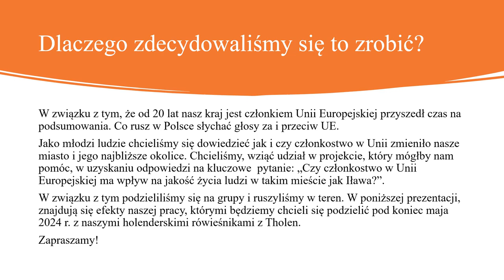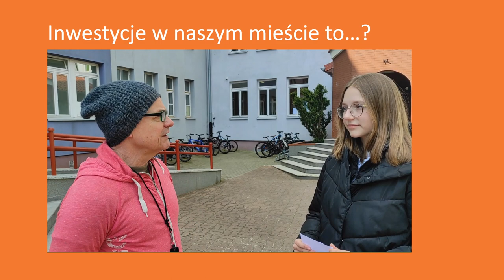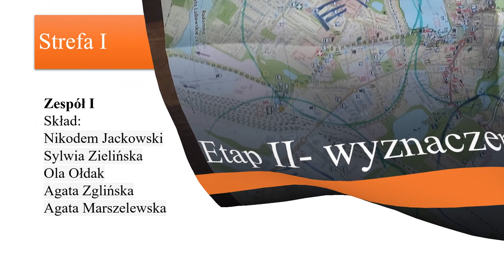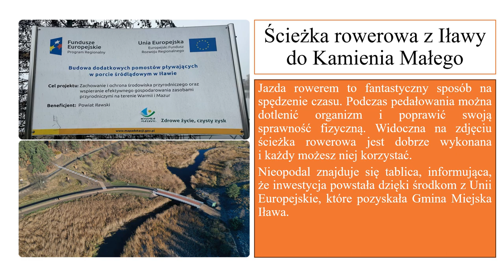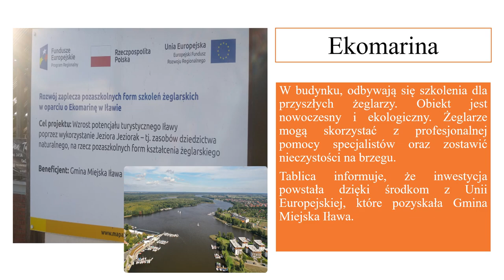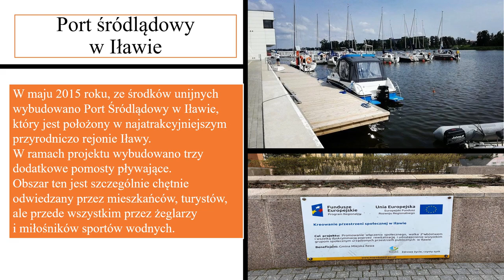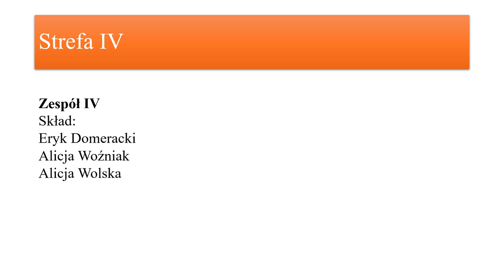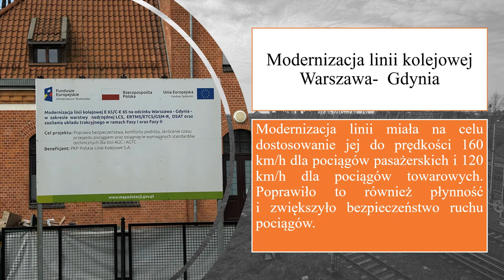Europejska Iława przez dwa dziesięciolecia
Zapraszamy do zapoznania się z prezentacją przygotowaną przez uczestników wymiany młodzieżowej Iława-Tholen realizowaną przez iławską Szkołę Podstawową nr 3 przy współpracy z Wydziałem Komunikacji Społecznej iławskiego ratusza pn. "Europejska Iława przez dwa dziesięciolecia".

W związku z 20. rocznicą członkostwa Polski w Unii Europejskiej, postanowiliśmy zbadać, w jaki sposób ta przynależność wpłynęła na nasze miasto i jego najbliższe otoczenie. Naszą główną motywacją było zrozumienie, czy członkostwo w UE przekłada się na poprawę jakości życia mieszkańców Iławy.

Podzieliliśmy się na grupy i przystąpiliśmy do pracy terenowej, aby zgromadzić informacje i dane. Efekty naszej pracy zamierzamy zaprezentować pod koniec maja 2024 roku, podczas spotkania z naszymi holenderskimi kolegami z Calvijn College z Tholen.

Serdecznie zapraszamy do zapoznania się z naszą prezentacją i dołączenia do dyskusji na temat wpływu członkostwa w Unii Europejskiej na nasze miasto.

Przedsięwzięcie współfinansowane przez Samorząd Województwa Warmińsko-Mazurskiego w ramach Konkursu WM DLA WM 2024